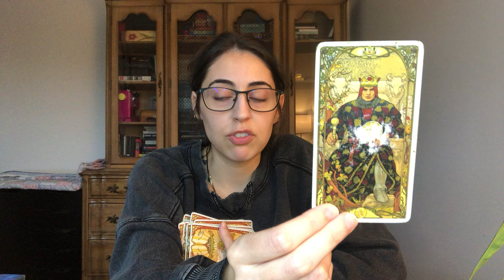Gemini: Choose Wisely